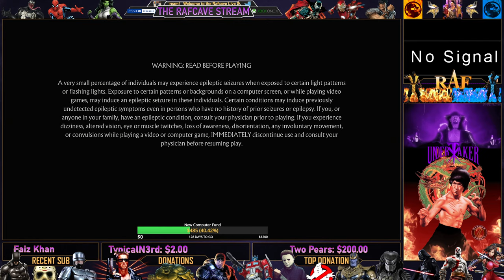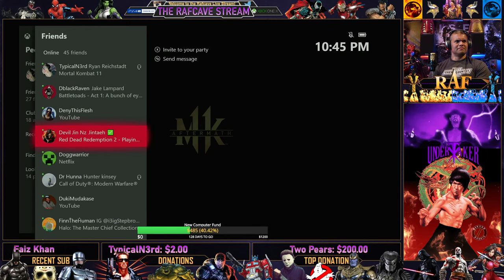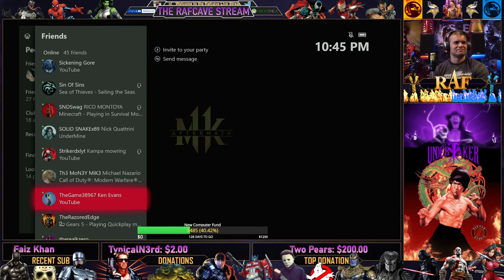🔴🔥 Game Stream 1440p 🔥🔴 🔹 Mortal Kombat 11🔹🕹️ Online Battles! 🕹️ on 🎮 Xbox One X 🎮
Welcome to The Rafcave Club & Stream!

::::::Rules of Chat::::::

√ Relax and Chill
√ Have fun
---No spoiling movies or video games.
⇋No discussion of Religion or Politics.
⇋Respect Moderators.